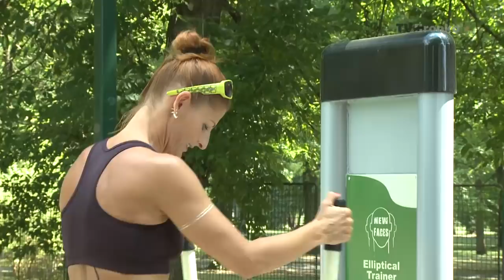Pali naberá svaly - Martina Halinárová